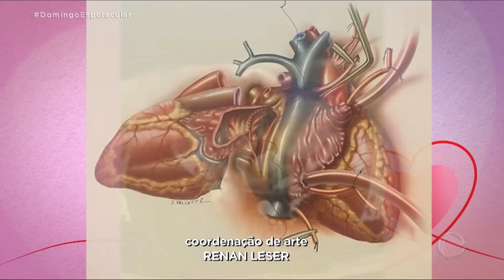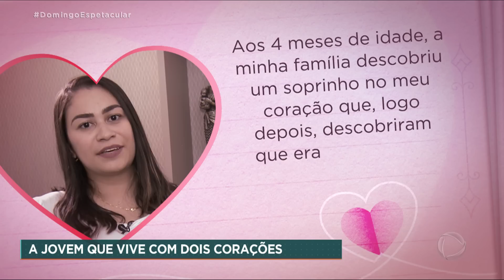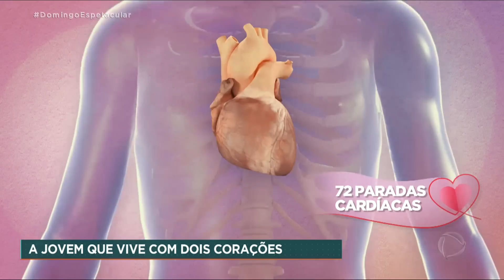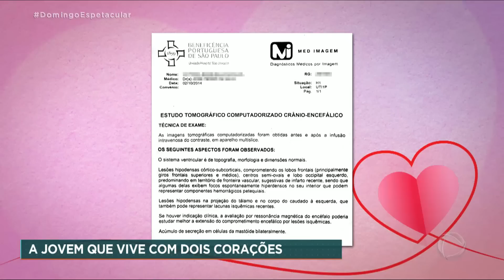Conheça a história da jovem de 21 anos que vive com dois corações no peito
Uma só pessoa com dois corações batendo no peito. Você acompanha agora a história emocionante da Victoria, que descobriu um problema cardíaco grave e a solução encontrada pelos médicos foi colocar outro coração para ajudar o dela a trabalhar direito. Foi um processo difícil e a jovem chegou a ter 72 paradas cardíacas em apenas um dia. Agora, ela revela como aprendeu a viver com dois corações no peito.